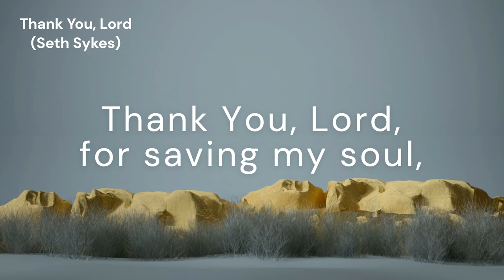Thank You, Lord (unnamed tune)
*Author:* Seth Sykes
*Composer:* Seth and Bessie Sykes

*Lyrics:*
Thank You, Lord, for saving my soul,
Thank You, Lord, for making me whole,
Thank You, Lord, for giving to me
Your great salvation so rich and free.